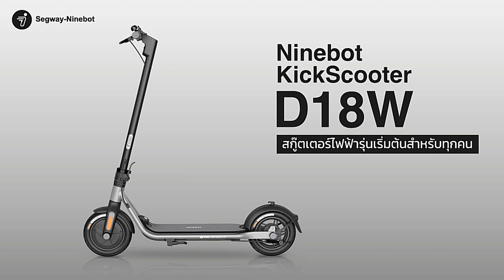สกู๊ตเตอร์ไฟฟ้า Segway Ninebot D18W ขับสกู๊ตเตอร์ไฟฟ้าท่องเที่ยวสะพานแขวน เขื่อนแม่กวง | MONOWHEEL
พักแคมป์ปิ้งไปออกซิ่งท่องเที่ยวสะพานแขวน เขื่อนแม่กวง
กับสกู๊ตเตอร์ Segway Ninebot D18W
สกู๊ตเตอร์ไฟฟ้าที่ราคาไม่แรง
มาพร้อมคุณภาพแน่นๆไม่แพ้รุ่นใหญ่
รอให้ทุกท่านไปจับจองเป็นเจ้าของกันแล้วครับ

วีดีโอนี้ได้รับการสนับสนุนเป็นผลิตภัณฑ์จาก : MONOWHEEL

สินค้า : สกู๊ตเตอร์ไฟฟ้า Segway Ninebot
รุ่น : D18W

🔥 ดูข้อมูลสกู๊ตเตอร์ไฟฟ้าได้ที่ MONOWHEEL
หรือ add line : @monowheel

ข้อมูลเทคนิค
ชื่อรุ่น : Segway-Ninebot D18W
ความเร็วสูงสุด : Max speed 25 กม./ชม.
ระยะทางต่อชาร์จ : Range per charge 18 กม./ชาร์จ
แบตเตอรี่ : Battery Lithium-ion 5.1 Ah
กำลังมอเตอร์สูงสุด : Peak Motor Power 500 วัตต์
ประเภทยาง : Tire type ยางขนาด 10 นิ้ว ยางลม
ระบบเบรก : Braking system F: ไฟฟ้า R: ดรัม
โช้ค : Suspension system ไม่มี
ไฟ : Lighting system F: LED 2.5W R: ไฟเบรก
กันน้ำ : IP Rating มอเตอร์ IPX5 แบตเตอรี่ IPX7
น้ำหนักเครื่อง : Unit weight 14.9 กก.

ประกัน : Warranty มอเตอร์ 2 ปี, แบตเตอรี่ 1 ปี

รับงานรีววิวอุปกรณ์เกี่ยวกับการแคมป์ปิ้ง/สถานที่/รีสอร์ท/โรงแรม/ลานกางเต็นท์
ช่องทางติดต่อเพื่อประโยชน์ทางธุระกิจของคุณ :

ช่องทางติดตามเราเพิ่มเติม